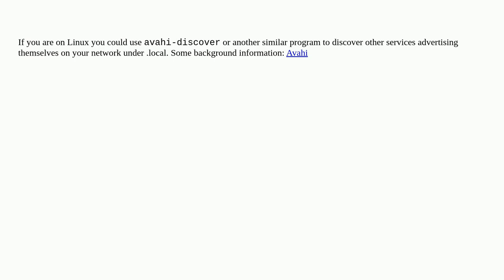How do I scan my LAN for .local addresses?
A special thanks goes out to the community

  networking lan